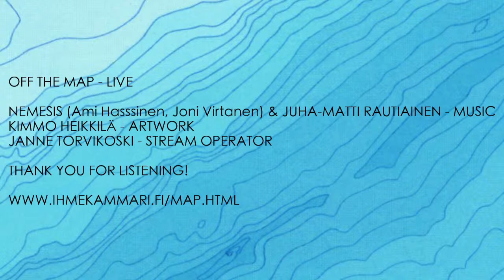Off the Map - Live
Live streaming ambient concert by Nemesis (Ami Hassinen, Joni Virtanen) & Juha-Matti Rautiainen .

"A network of improvised paths to the unknown, where a safe haven is provided by the expedition of improvising ensemble."